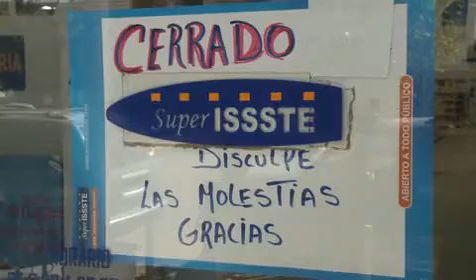Reubicarán a 52 trabajadores de las tiendas del ISSSTE; les buscan acomodo en hospitales